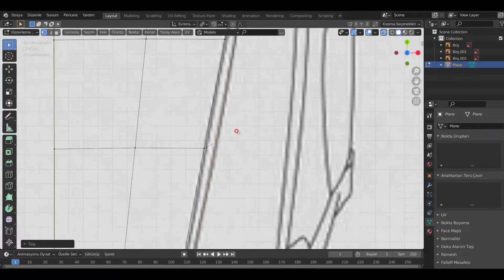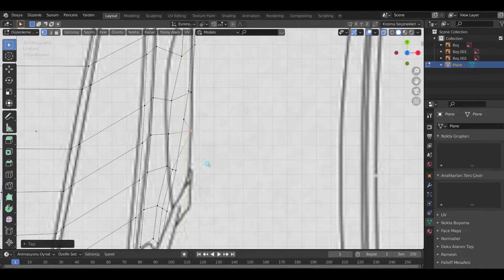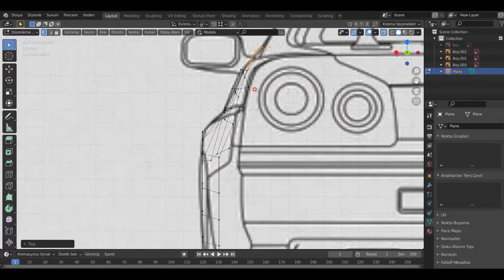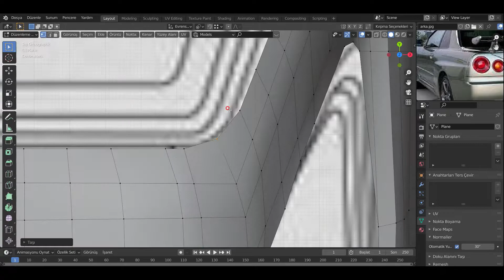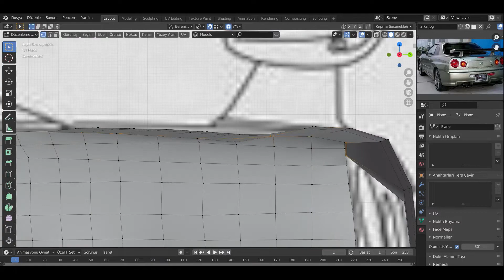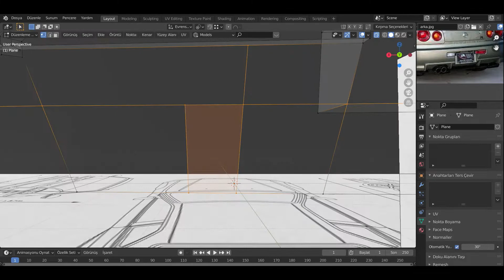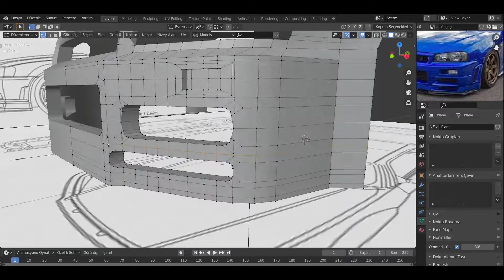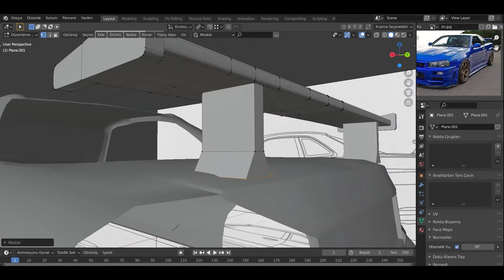Blender 3D Araba(Nissan GTR 34) Modelleme Part 1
Arkadaşlar 3D Araba nasıl modellenir aklınızda ufak bir fikir oluşması için videoyu paylaşıyorum inşallah yardımcı olur. Videomu beğenirseniz beğenmeyi unutmayın.